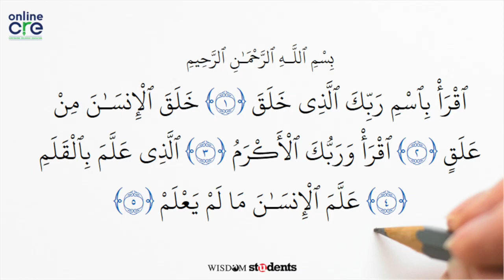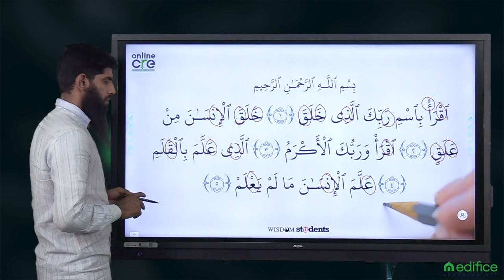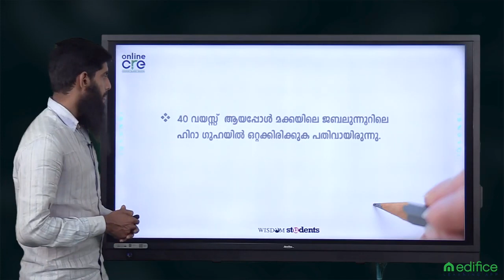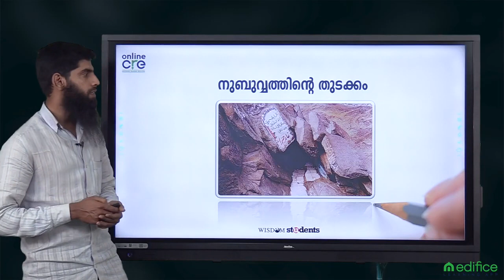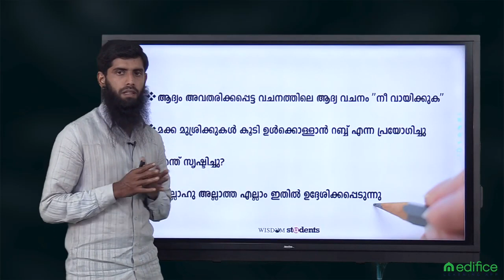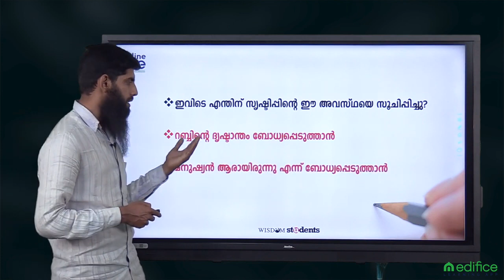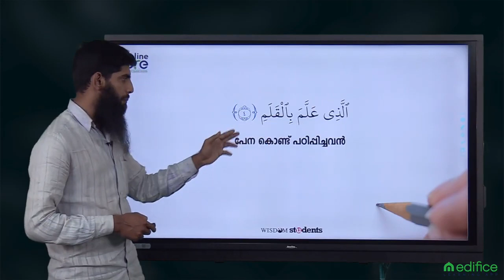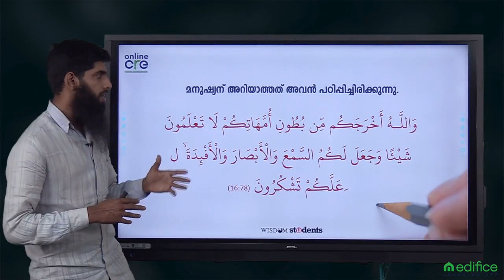സൂറ : അൽ അലഖ് | Part 1 | മുനവ്വർ സ്വലാഹി | Online CRE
ഇതുവരെയുള്ള എല്ലാ ക്ലാസുകളും കേൾക്കാൻ

Download Edifice Learning App 🔽
📱 Android : bit.do/edificeapp
🍎 iOS : bit.do/edificeios